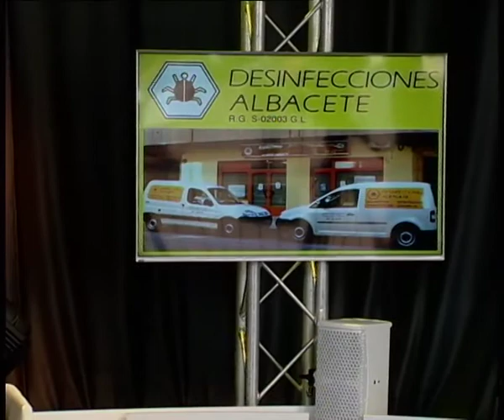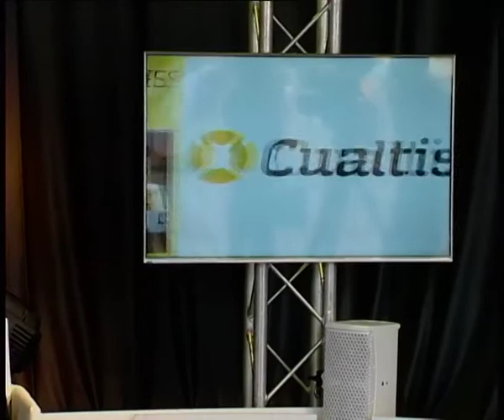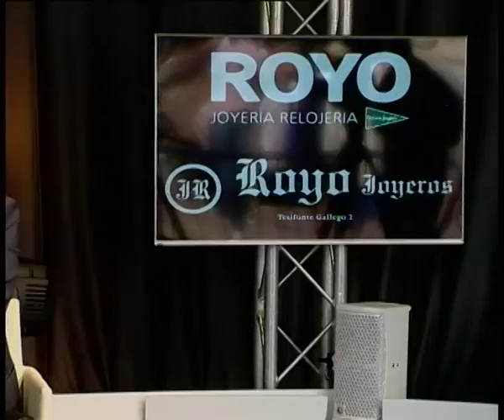Frsancisco García Alcaraz Alcalde Pozo Cañada